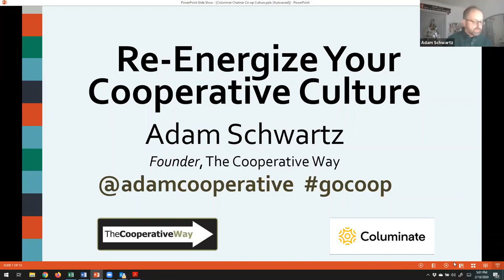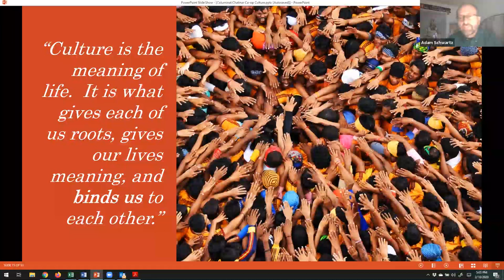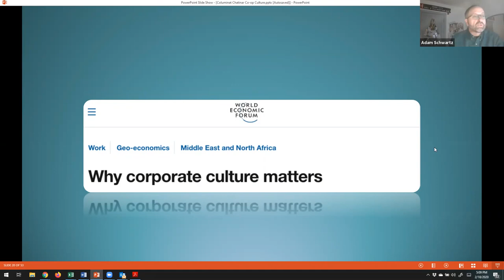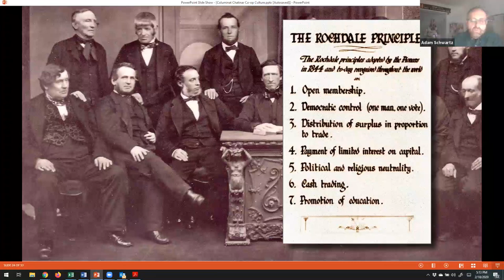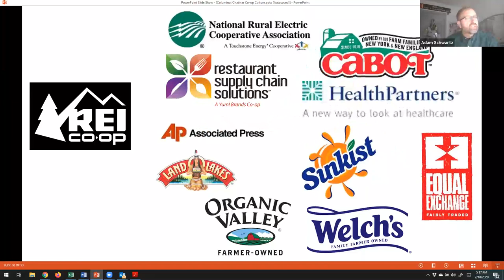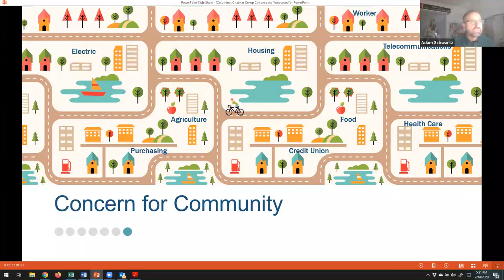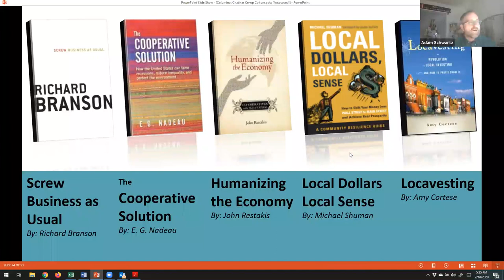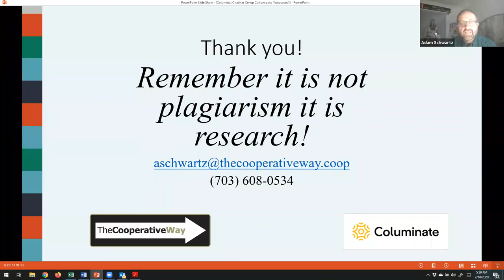Re-Energize your Co-op Culture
with Adam Schwartz